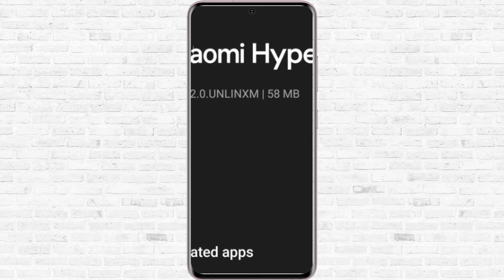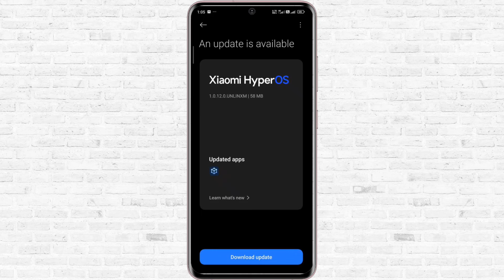POCO X6 PRO HYPER OS 1.0.12.0.UNLINXM NEW UPDATE IN INDIA🇮🇳